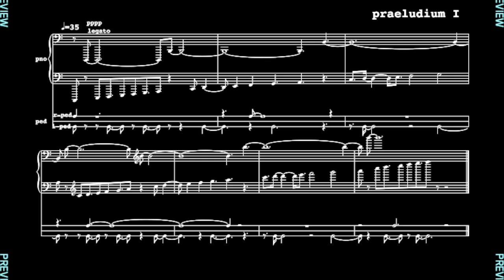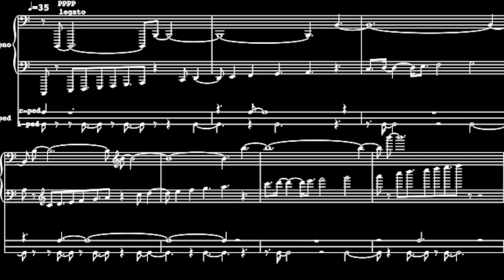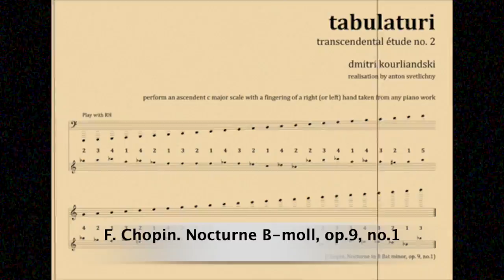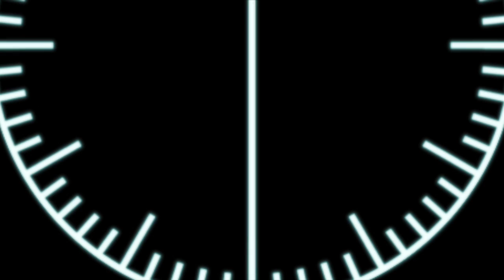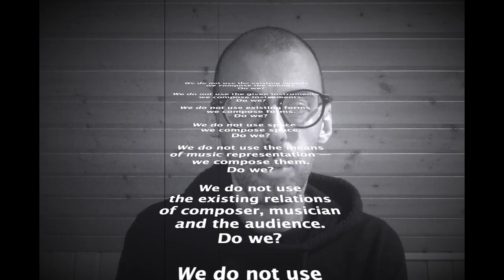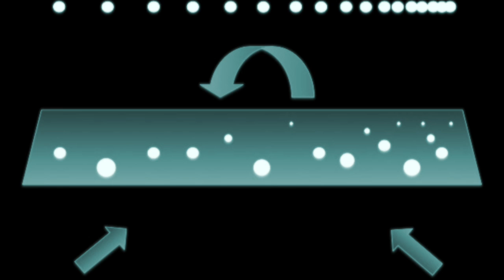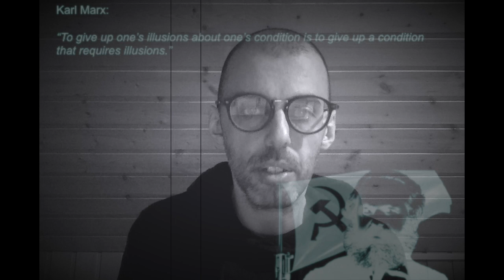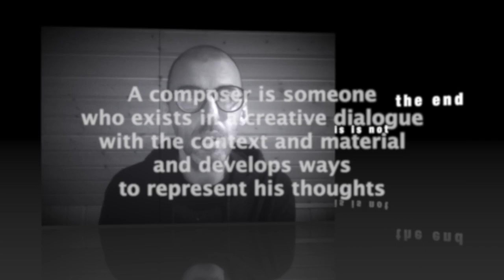Author VS Avatar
a video lecture by Dmitri Kourliandski
may 2020